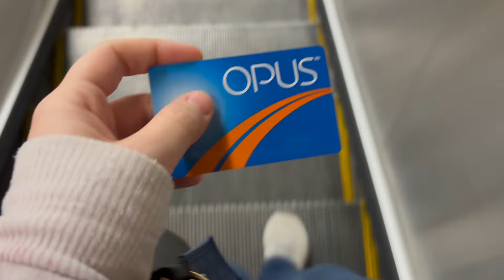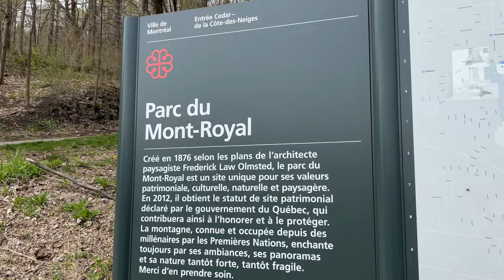Out & About in Montreal ☕️🇨🇦 Answering Your Questions & Speaking French!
A miscellany of moments from my life in Montreal (and proof that I would be a very bad weekly vlogger 🫠).

Hi, I'm Andrea! I'm an American who has lived in the UK, Spain, France, and New York City, now living in Montreal, Canada. I make videos about living abroad, traveling, writing and creativity, and all the wonderfully nerdy things I love. Also...I'm a bit of an unashamed coffee addict ☕️